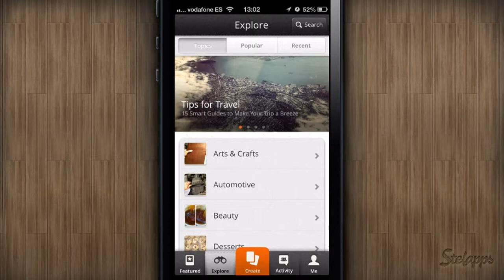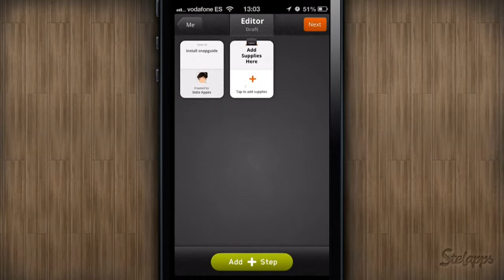Snapguide [iPhone] Video review by Stelapps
¿Cómo hacer NOSEQUÉ en 5 pasos?

La realidad es que no nos gustan los manuales de instrucciones, y por eso todas las marcas han acabado incluyendo una fantástica "guía rápida" junto a sus electrodomésticos o aparatos para conseguir que los usuarios lean algo de las instrucciones. Snapguide no es eso, es mejor. Explora, comparte y crea guías de cómo se hace algo en pocos pasos. Cómo arreglar una rueda pinchada, cómo hacer mousse de chocolate y un eterno etcétera.

Ventajas
Siempre gratis
Es como el Pinterest de las guías del Cómo se hace
Crea y publica tu paso en un periquete
Sigue a gente y comenta sus Snapguides

Desventajas
Absolutamente ninguna. Es genial.

How to make WHATEVER in 5 steps?

The truth is that we don't like User Guides, so all brands have ended up including a fantastic "Quick Guide" in order to get user to read something from the instructions manual. Snapguide isn't that, it's better. Explore, share and create guidelines and explain how something is done in a few steps. How to fix a flat tire, how to make chocolate mousse and much more.

Advantages
Free!
"The Pinterest of the How-to guides"
Create and publish in 5 seconds
Follow people and their Snapguides
User-friendly

Disadvantages
Absolutely none.